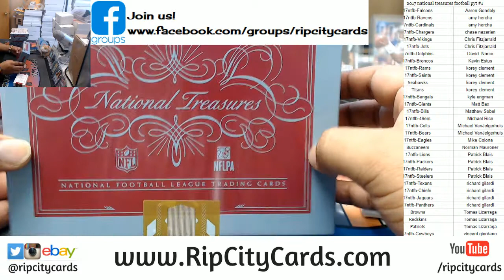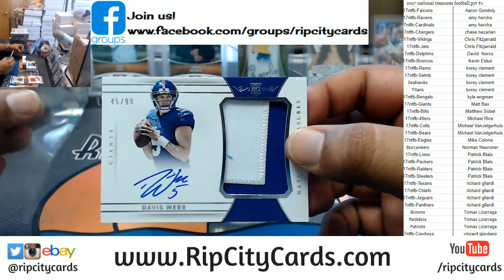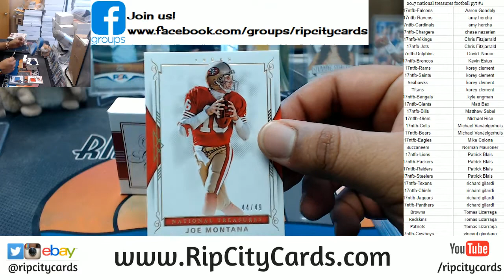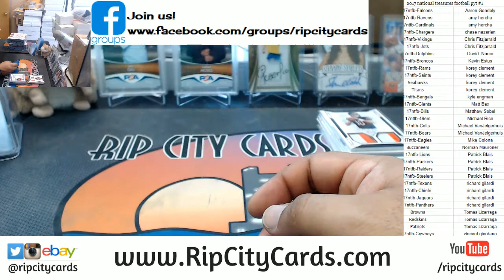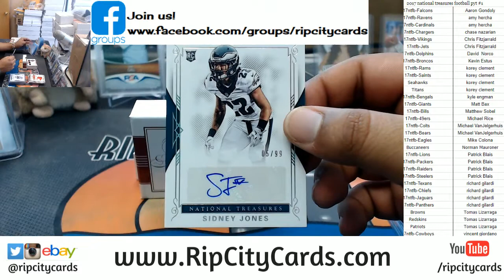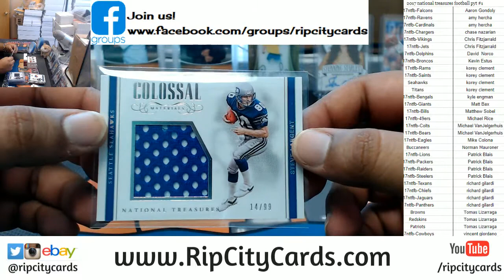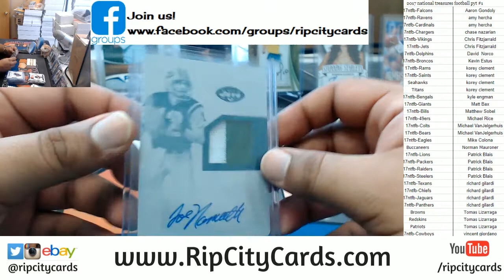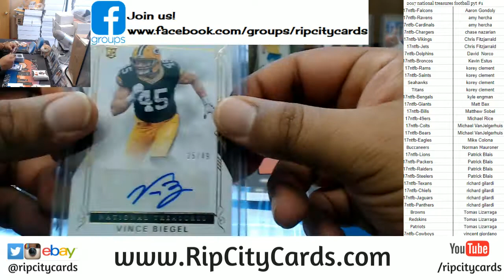2017 National Treasures Football Full Case PYT #1 RCC 03212018